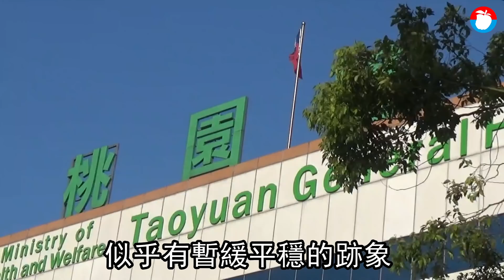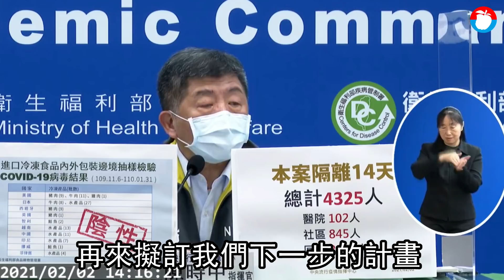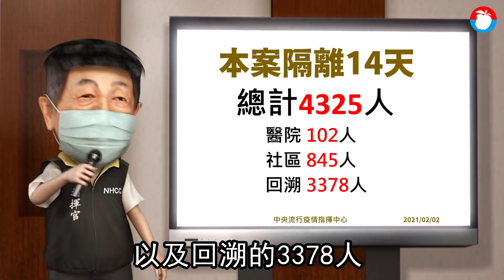本土+0！桃園醫院群聚暫未擴大 新增日本、美國、菲律賓返台確診共3例 | 台灣新聞 Taiwan 蘋果新聞網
衛福部桃園醫院群聚感染案，昨(2/1)連續第2天無新增本土確診，指揮中心明(2/3)將啟動桃園醫院「清零計劃」，再次採檢桃醫全院2262人。案889昨新增匡列158人將進行採檢。中央流行疫情指揮中心指揮官陳時中今開記者會表示，今有3例境外移入個案，沒有本土個案。在報告個案訊息時，陳時中不停咳嗽，一度拿出衛生紙擦拭。

中央流行疫情指揮中心今(2)日公布國內新增3例境外移入COVID-19確定病例(案914至916)，分別自美國、日本及菲律賓入境。